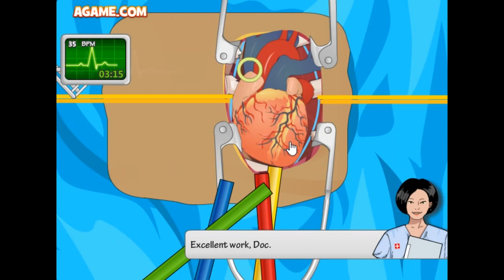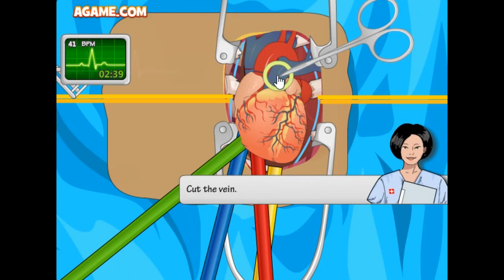2020 ASMR 수술 게임 심장 수술 ASMR surgery game. Heart surgery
아이루 골드님 회원님 시청자분 반가워요 저의 영상을 시청해주셔서 감사합니다 이번영상은 ASMR 수술게임 심장 수술 입니다 여섯번째 ASMR 수술은 게임 플레이는 심장 이식 수술이에요 제시간 안에 할 수 있을지 조금 힘들었어요  힘들게한 만큼 열심히 했어요 그럼 재밌게 시청해주세요 감사합니다 저의 영상을 보시고  맘에 드시면 구독 좋아요 설정 알림하시고 새로운 영상을 시청해 주세요 다른 채널인 카카오TV 미시카 채널과 틱톡 미시카ASMR도 방문하고 영상시청 해주세요 저의 랜선아빠이신 피터님을 소개할께요 현재이분은 식당을 운영하시면서 성우일도 하시고 취미로 ASMR도 하고있어요 ASMR이란  백색소음으로 자율감각  쾌락 반응으로 뇌를 편안하게 해주고 심리적으로 안정 시켜주는 소리에요  물소리와 바람소리가 대표적이죠 유튜브에서 피터ASMR을 검색하고 영상을보고  재미있다면 구독을 누르고  알림을  설정하세요 감사합니다 저의 영상을 보시고 조금이나마 힘이 되셨으면 좋겠어요 고맙습니다 구독과 좋아요 멤버십은 큰힘이 됩니다
Dear Iru Gold, Nice to meet you. This video is an ASMR surgery game heart surgery. The 6th ASMR surgery is a heart transplant. It was a little hard to see if I could do it in time. I worked hard as much as I had a hard time. Then please enjoy watching it. Please visit my other channels, Kakao TV Missica Channel and TikTok Missica ASMR, and watch my video. Let me introduce my online dad, Peter. Hyunjae runs a restaurant and works as a voice actor and also does ASMR as a hobby. ASMR is a white noise that makes your brain comfortable and psychologically stable with autonomous sensory and pleasure reactions. The sound of water and wind is representative. I hope my video helps you a little.